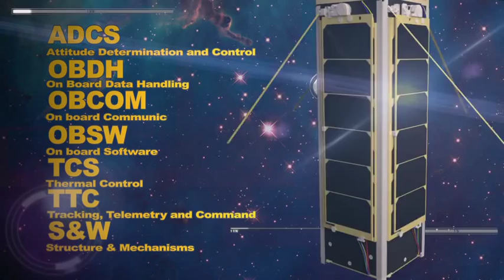Proyecto OPTOS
El Instituto Nacional de Técnica Aeroespacial (INTA) es pionero en investigación y desarrollo de programas aeroespaciales en España. Tiene una larga trayectoria en el diseño y puesta en órbita de satélites. Desde el lanzamiento del INTASAT (1974), el MINISAT (1994), los NANOSAT (2004 y 2009), hasta la actualidad, con el desarrollo del proyecto OPTOS (2013), descrito en el siguiente video. Este programa de i+D abre una nueva línea de desarrollo de nanosatélites dentro del programa de Pequeños Satélites del INTA.